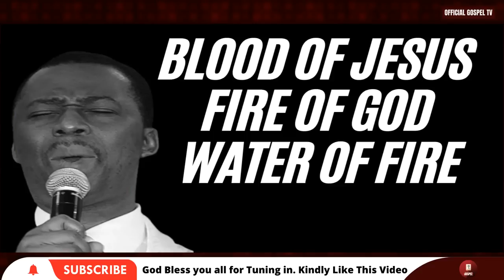Blood of Jesus Fire of God Water of Fire Incubate My Life - Dr Olukoya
Dr. Dk Olukoya Sermon & Prayers Olukoya Midnight Prayers are deliverance prayers you Pray at Midnight, Morning, or every day at 12am. And your life will never remain the same again. These powerful midnight prayers have brought Accelerated Testimonies from breakthroughs, prosperity, healings, divine favor, deliverance from the strongman, and spiritual growth.

👋  SOCIAL MEDIA  👋

Official Gospel TV is a Religious Organization that Spreads the Gospel for Revival, Faith & Growth in the Spirit. We produce  Powerful Spiritual Prayers, Sermons & Messages to help Educate & Motivate Christians all around the World. Our Main Goal is Winning Souls for the kingdom through these Videos.

»» Video original and produced exclusively by Official Gospel TV

1)This video has no negative impact on the original works (It would actually be positive for them)
2)This video is also used for teaching purposes.
3)It is transformative in nature.
4)ONLY used bits and pieces of videos to get the point across where necessary.